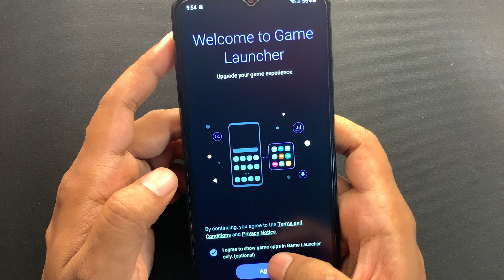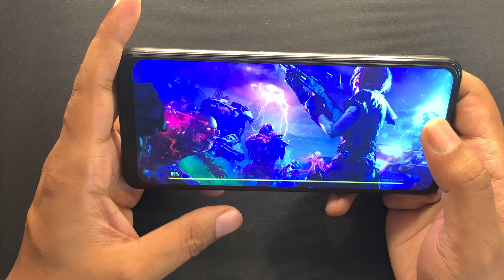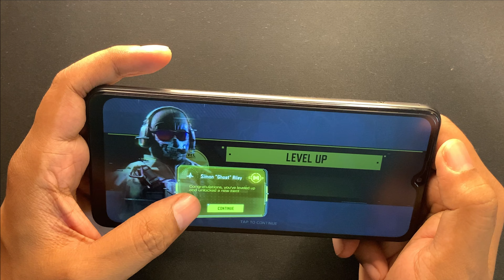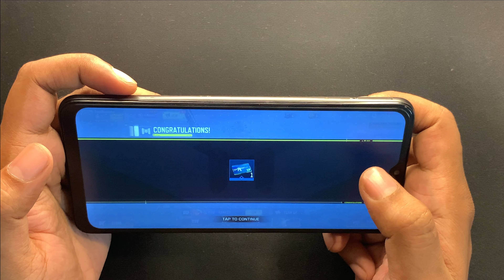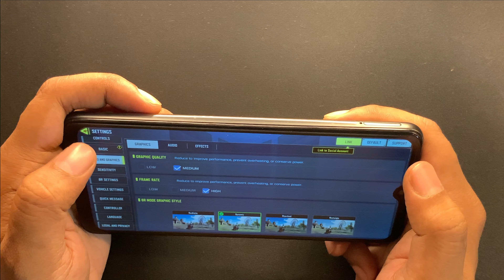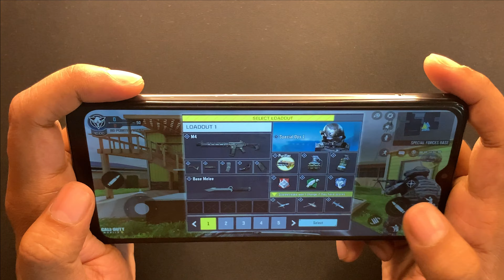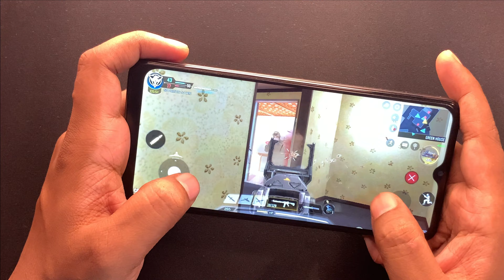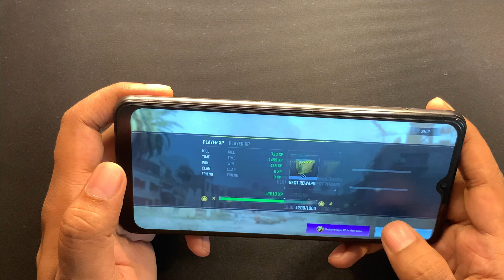Samsung Galaxy M12 Gaming Test || Call of duty high and low settings || EXYNOS 850 | 6GB RAM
Galaxy M12 is an addition of Samsung to their M series which consists of budget smartphones. And since a lot of you guys are looking for smartphones that can game especially on the budget category, will the galaxy m12 have that potential?